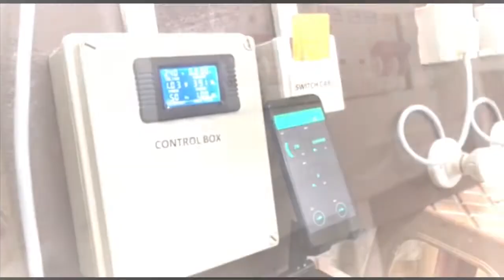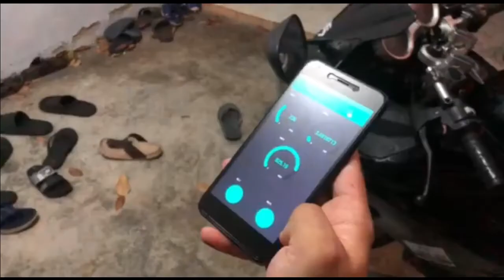RADIATE: SMART ENERGY MONITORING FOR HOMESTAY USING IOT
Presentation for RADIATE.